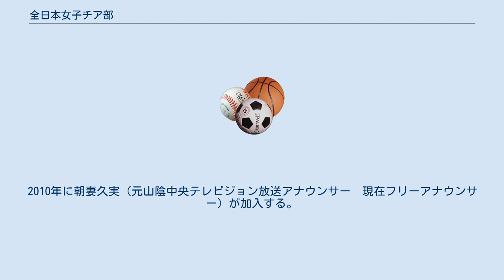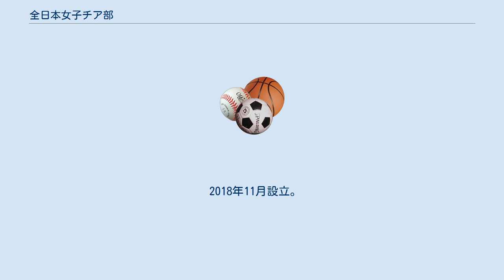全日本女子チア部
全日本女子チア部（ぜんにほん じょし チアぶ）は、日本のチアリーディング（チアリーダー）チームである。
本稿では全日本応援協会（ぜんにほん おうえん きょうかい）も触れる。
 2代目部長・クミッチェルこと朝妻久実（2020年5月　全日本女子チア部☆活動、新宿駅西口前にて） 2009年、斎藤彩のソロプロジェクトにより創設。
2010年に朝妻久実（元山陰中央テレビジョン放送アナウンサー　現在フリーアナウンサー）が加入する。
主に、新橋、新宿など、東京近郊のターミナルで働くサラリーマンなどを「勝手に応援する」ことを目指して設立された。
 2015年、斎藤が初代部長を退き、朝妻が2代目部長に就任。
これをきっかけに出張チアにも取り組むようになった。
 2018年、一般社団法人「全日本応援協会」が設立し、朝妻が代表理事に就任。
「女子チア部」は同協会傘下の組織として生まれ変わり、略称「AJO」が制定される。
 2019年、創部10周年。
 2020年、「オンライン応援BAR」開催、マスコットキャラクター「朝ちあ子」誕生、同年11月に1000回目の朝チアを開催した。
 メンバーはクミッチェルこと朝妻をはじめ、アナウンサー、芸人、歌手、アイドルなどの芸能関係から、OL、セラピスト、そしてプロのチアダンサーなども含め様々な職種を掛け持ちしながら活動を展開している。
 2018年11月設立。
朝妻が代表理事に就任し、「応援溢れる社会を目指して」をコンセプトに、応援を受けることによる様々な効果を研究する「応援学」と、それを活かし、様々な団体・法人・企業などとも連携を取りながら、様々な応援を通したスパイラルを深めていくことを目指している ^ a b 全日本応援協会・全日本女子チア部 ^ 全日本女子チア部・歴史 ^ メンバー紹介 ^ 協会概要